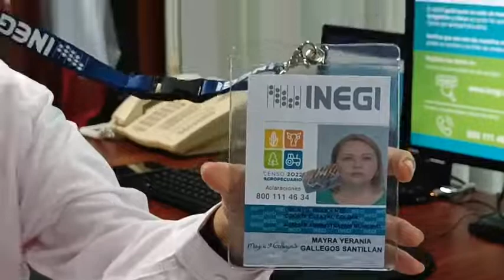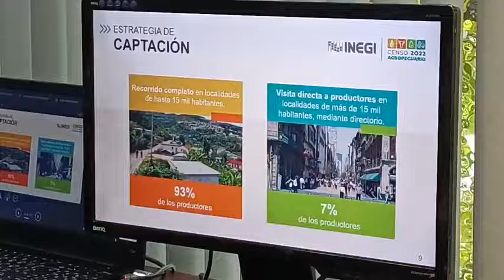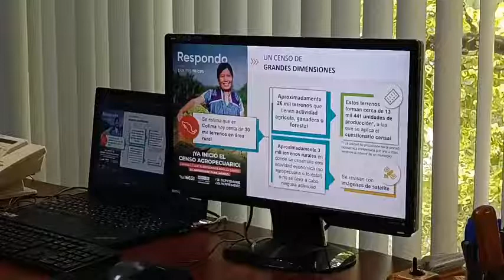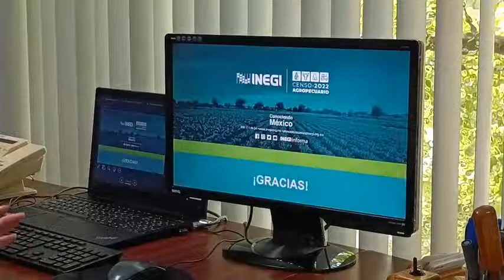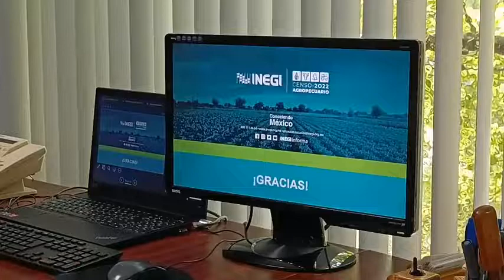Desde el INEGI